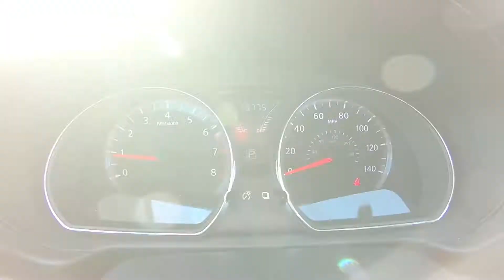2018 Nissan Versa SV Inside Out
Take An Inside Out Tour Of Our Pre-Owned 2018 Nissan Versa SV / ST#823558